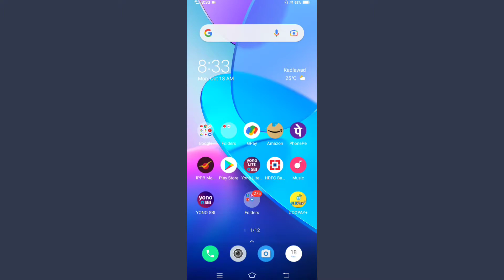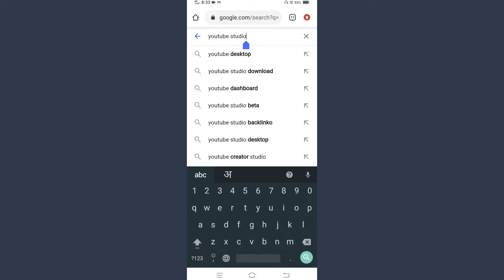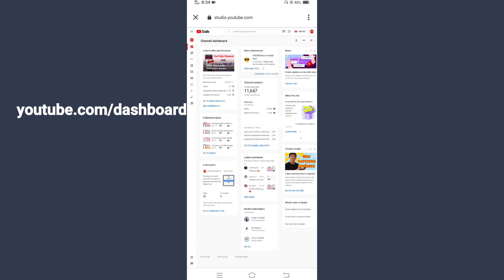How to Open YouTube Dashboard On Chrome Browser in Desktop Site | Desktop Mode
doston is video mein main aapko youtube dashboard open karke bataunga jo dashboard problem ho rahi hai yt studio 2021 in hindi

Best Gadgets & Youtube Equipements I had used & recomend to Youtubers :

1. Mobile Use
2. Boya M1 Microphone
3. Green Screen
4. Black Screen
5. TRIPOD FOR MOBILE

Cover Topic : -
🔸yt studio not open in chrome
🔸yt studio not opening
🔸youtube studio not working on chrome
🔸Yt studio Google Chrome problem solve
🔸Yt studio is not open
🔸Sachin Tech

youtube google search
youtube comment search
google gmail youtube down